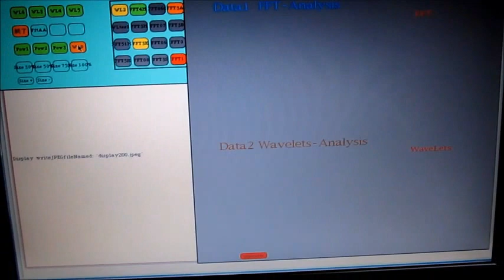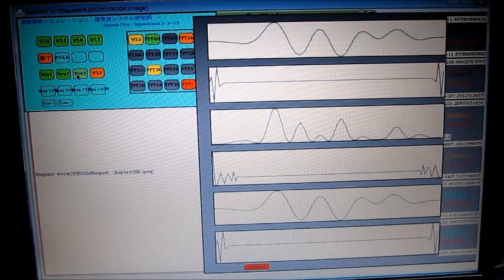超音波シミュレーション実験 Ultrasonic cleaning 「basic experiment」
１）超音波洗浄において「超音波」を有効に（制御）利用する技術
２）「洗浄システム」を検討・提案するためのシステム技術
３）音響特性を考慮した装置設計技術
４）キャビテーションと加速度の効果を制御する、液循環技術
５）弾性波動を利用した冶工具の応用技術
６）音響流と汚れの流れを調整する技術
７）水槽と振動子の表面改質技術
８）装置・洗浄物・治工具の設置技術
９）振動モードの測定・解析技術
１０）非線形現象の測定・制御技術
１１）その他・・

３種類の異なる周波数の「超音波振動子」を利用する技術